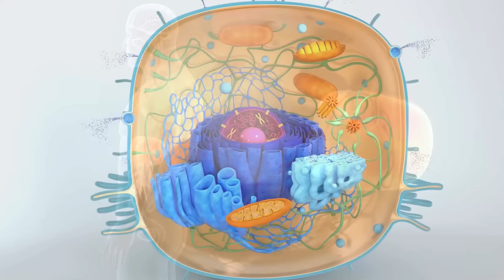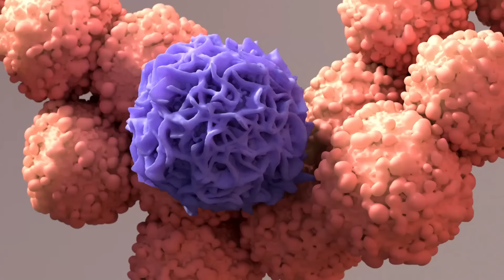ALERTA! 7 ALIMENTOS QUE ALIMENTAM AS CÉLULAS do CÂNCER: ALIMENTOS CANCERÍGENOS QUE VOCÊ DEVE EVITAR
Conheça o Ebook A CURA PELA NATUREZA: Mais de Mil Receitas de Remédios Caseiros ao Seu Alcance! Imagine ter em suas mãos um guia completo com mais de 600 páginas, detalhando remédios naturais, suplementos e tratamentos que abrangem mais de 60 tipos de enfermidades. Cada página deste e-book foi cuidadosamente elaborada para que você descubra o poder de cura que a natureza oferece e aprenda como aplicar esse conhecimento no dia a dia.
Transforme sua saúde agora: adquira seu eBook e inicie uma jornada revolucionária rumo ao bem-estar através do poder da fitoterapia! São mais de mil receitas de produtos naturais para transformar sua saúde!
ALERTA GLOBAL: Alimentos Comuns que Podem Estar Associados ao Risco de Câncer. Saiba Como Proteger-se Reduzindo a Ingestão dos Principais Alimentos Relacionados a Células Cancerígenas.

No meu vídeo de hoje, eu desvendo os 7 alimentos que são essenciais para você evitar, dada a sua associação comprovada com o risco de desenvolvimento de câncer. Além disso, vou destacar alternativas saudáveis para ajudar na prevenção desta doença.

O câncer é caracterizado pelo crescimento de tumores malignos nos órgãos, sendo a segunda maior causa de morte em seres humanos, superada apenas por doenças cardíacas. Anualmente, esta enfermidade é responsável pela morte de milhões de pessoas e pode afetar indivíduos de qualquer faixa etária, trazendo dor e angústia para as famílias envolvidas.

Os principais fatores de risco para o câncer incluem predisposição genética, idade (com maior incidência após os 50 anos) e um estilo de vida pouco saudável. Estima-se que até 80% dos cânceres poderiam ser prevenidos com a adoção de um estilo de vida e dieta saudáveis.

Os sintomas iniciais do câncer variam conforme o local do tumor, mas frequentemente incluem fadiga extrema, perda de peso sem causa aparente, anemia, fraqueza muscular e cansaço. Estes sintomas podem ser indicativos de um estágio avançado da doença, embora possam surgir antes do diagnóstico.

Neste vídeo, não só vou expor os alimentos mais nocivos que você deve excluir da sua dieta, mas também vou compartilhar opções mais saudáveis que podem reduzir significativamente o risco de desenvolver câncer. Vou oferecer também dicas valiosas sobre técnicas de culinária que ajudam a evitar a criação de substâncias tóxicas potencialmente mutagênicas, que podem favorecer o surgimento de tumores malignos.